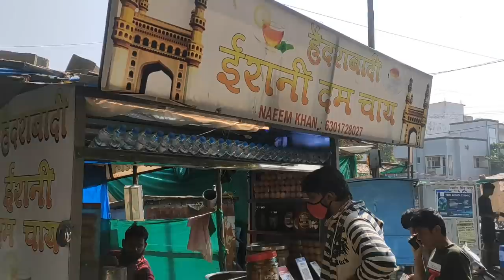Famous Hyderabadi Irani Chaiwala | Over 16 Flavors of Tea | Indian Street Food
This man is very famous in Nagpur for his delicious and unique flavours of chai or tea. The main highlight of this place is the Irani chai which is made in authentic Irani style. Irani chai is a unique form of tea unlike Indian tea, prepared by the adding mawa or khoya to black tea. The result is a sweet and creamy chai. Apart from Irani chai he also sell flavours like Strawberry chai, Chocolate Chai and Caramel tea and also many flavour of lemon tea.

Address : Hyderabadi Irani Chai, Near Ginger Mall, Jaripatka, Nagpur